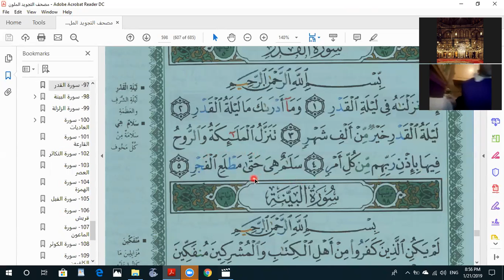Eaalim Shoib - Surah Al-Qaeda ayat 1 to6